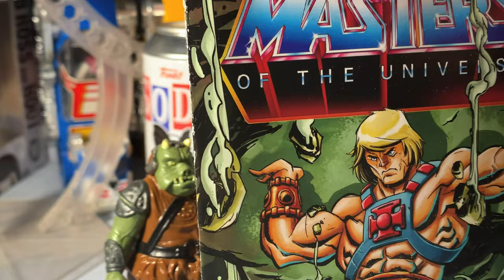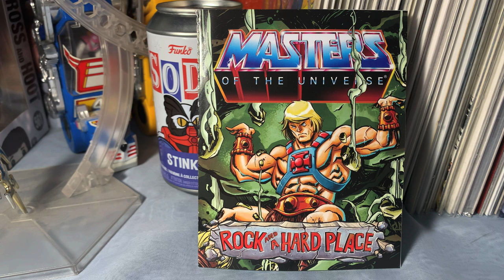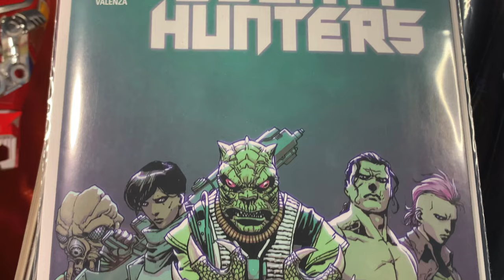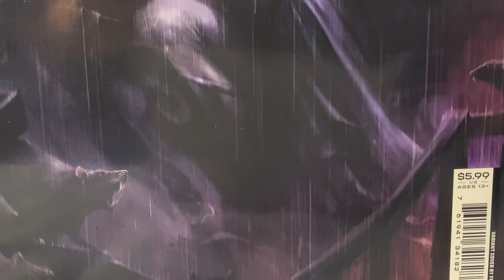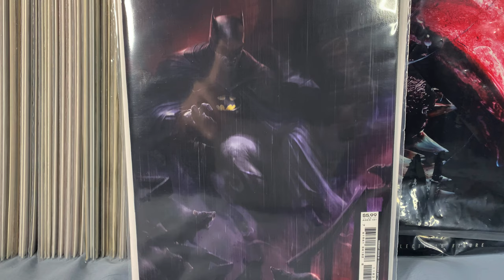Trip to my local Comic book shop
Come see what I got after a trip to my local comic book shop . Get a hobby and live life !!